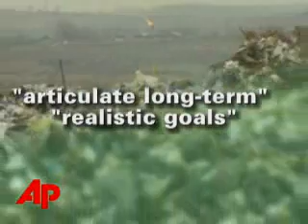Bush to Address Global Climate Change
President Bush is planning to spell out some ways he thinks the United States can reduce greenhouse gas emissions. In a Rose Garden speech Wednesday, the White House says Bush will challenge lawmakers on some climate change. (April 15)